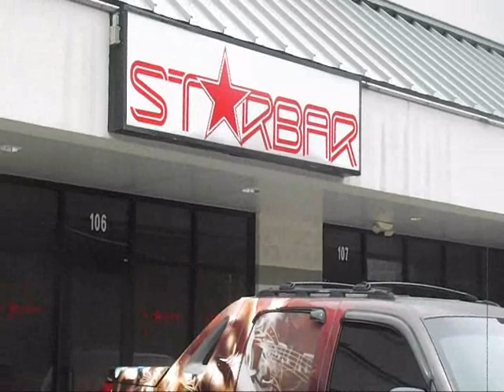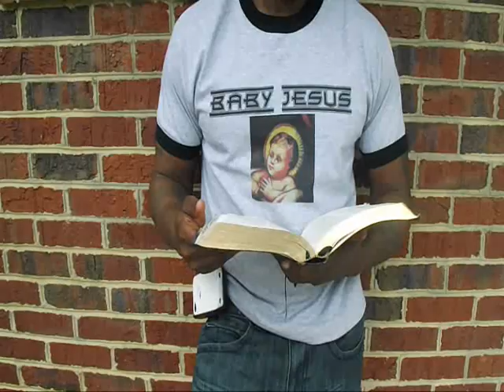Baby Jesus/Commercial/Trailer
Body Armour Clothing Co. Commercial/Trailer